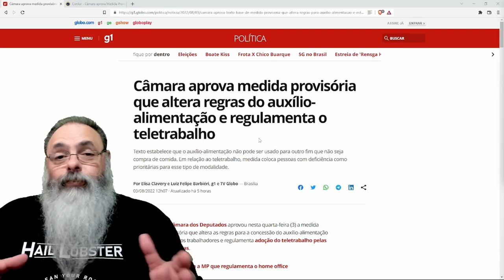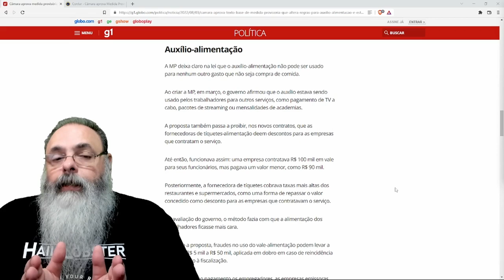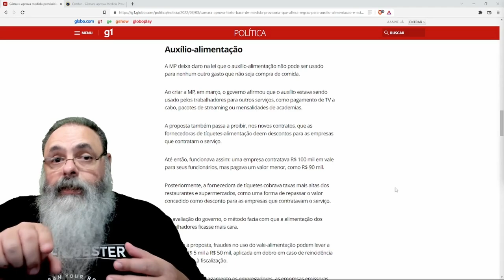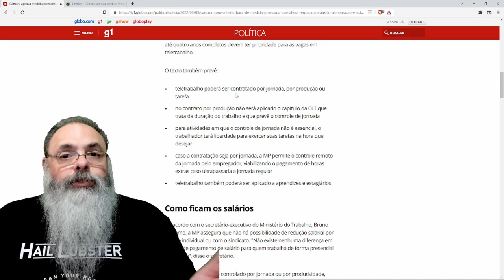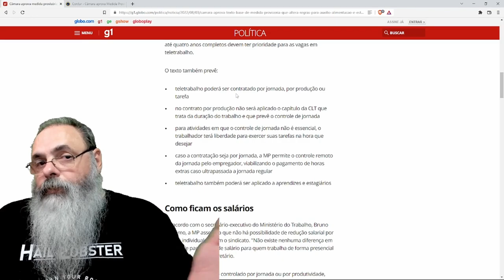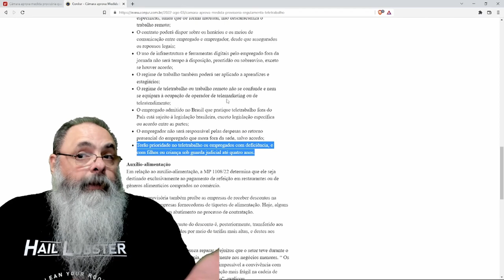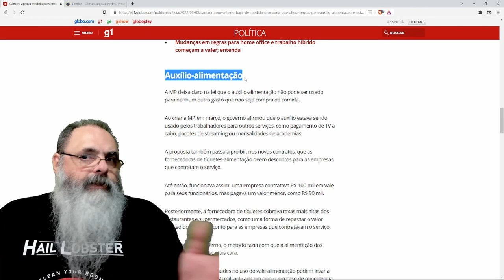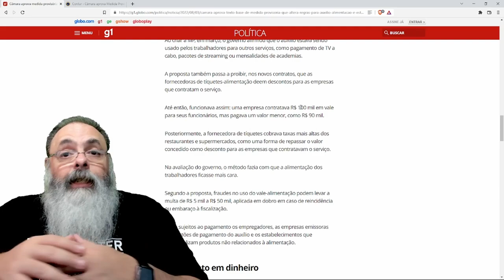CÂMARA aprova MP do TELETRABALHO que AJUDA em ALGUMAS COISAS, mas ATRAPALHA em OUTRAS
Ajude o canal:

16vmNcrA4Mvf7CaRLirAmpnjz1ZH3bWNkQ (Bitcoin)
LSCnrubCVcpuLrGTTLMqpwRTXvYz7vMbbA (Litecoin)
0x28aec946919c70e5e25d7c6785ede7622278b463 (Ethereum)
nano_1s6i6xwujzqnmie8nc3x8rfumdnebpsd6h4cp9wgkcpk4eb1xn5u7n48ok5b (Nano)
0x1302536c28695e47aaedd020aaf39f500cf6c22f (BNB)